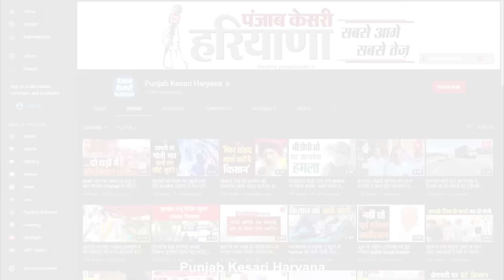Diwali के दिन दहला Rohtak का कारोर गांव, जमानत पर आए युवक को बदमाशों ने 15 गोलियां से भूना